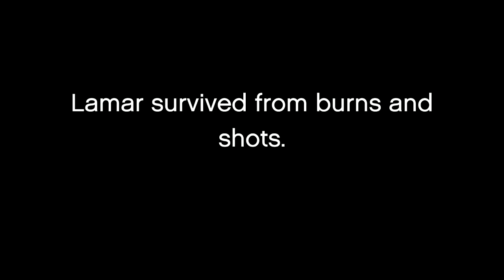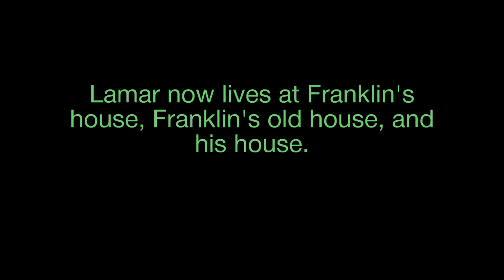Lamar's Crazy Day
During the blow up car scene you can see that the car is kinda by the train tracks. The car was on the road fully before getting hit by another car making the car go there. I just wanted to say how the car landed. The ambulance car you see aproching dead ladies. Hope you guys like the little movie or episode.